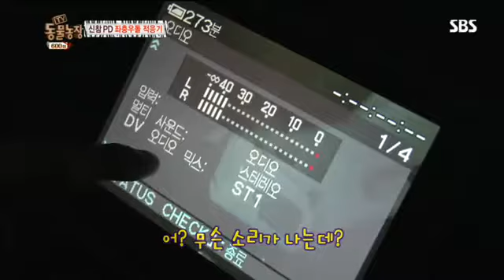동물농장 600회 #8